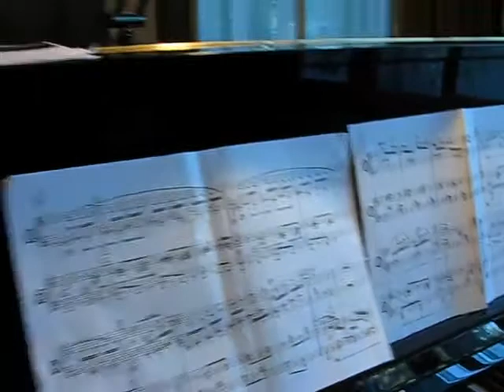Habanera (Domingo Belled) door Yannick Smit & Alice Zandstra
sltwk 140708